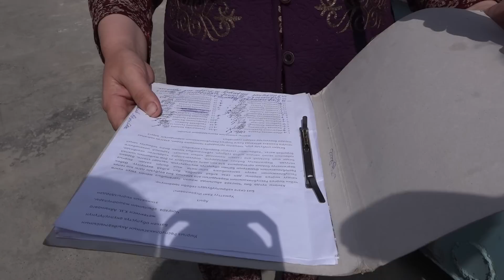Спецрепортаж: КАЙРЫЛМАНЫ. Проблемы этнических кыргызов, вернувшихся из Таджикистана и Узбекистана